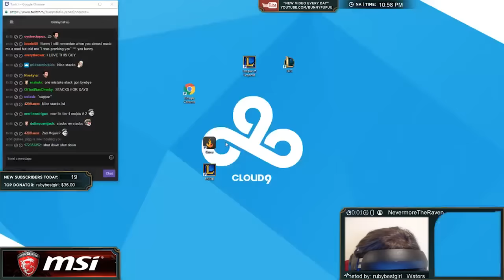BRAND 25 MEJAI STACKS | FULL AP BRAND SUPPORT | BunnyFuFuu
��_���If this video gets 1,000,000 likes, I'll set the world on fire��_���
_���CRAZY BACKDOOR | TAHM KENCH AND KALISTA IS BUSTED | TAHM KENCH SUPPORT | BunnyFuFuu
_��� I stream daily @ - Come drop by and say hello!